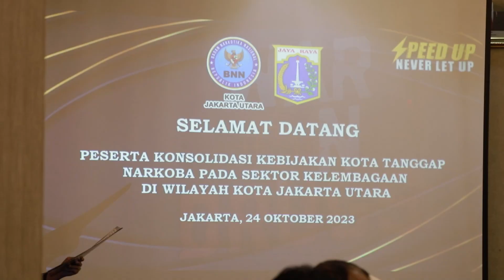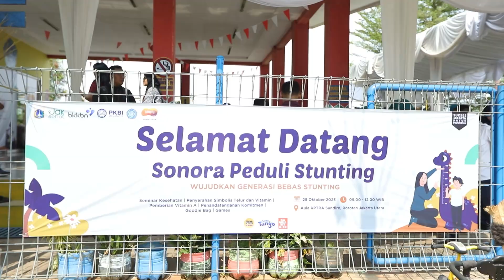Highlight Jakarta Utara Sepekan 23 Oktober - 29 Oktober 2023